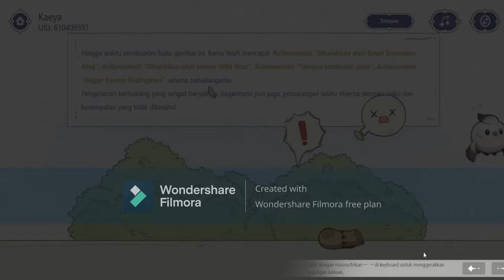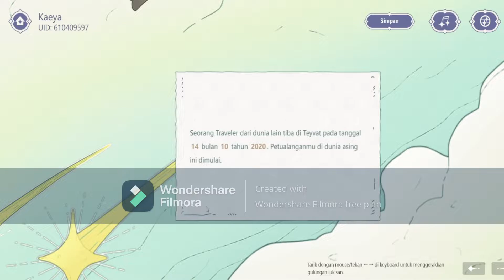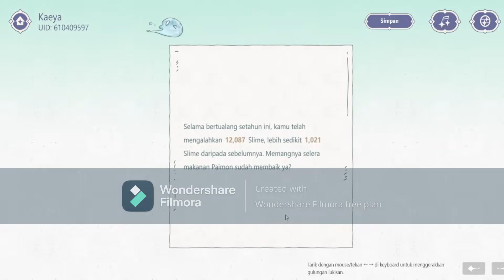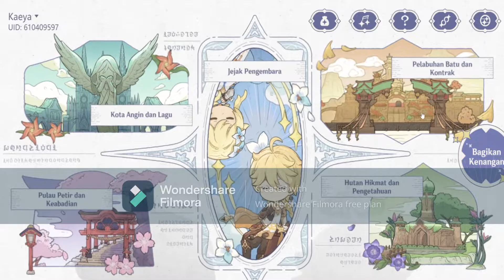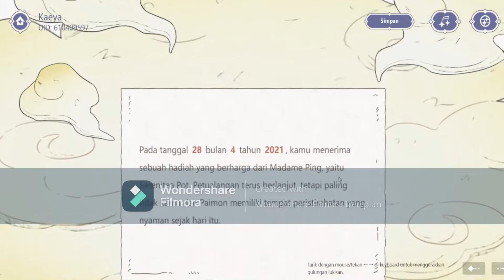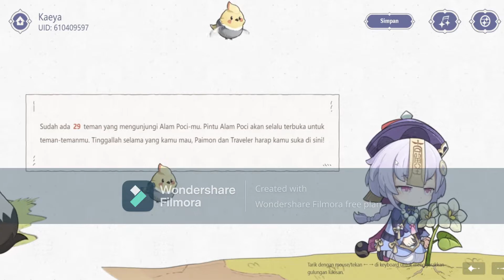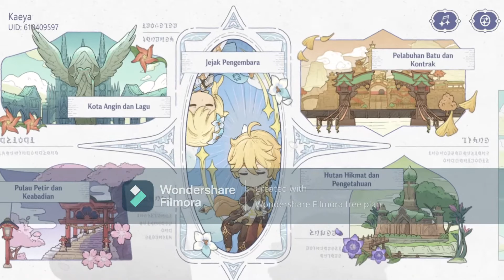2nd Year Genshin Memory